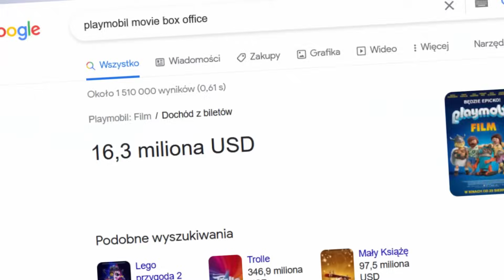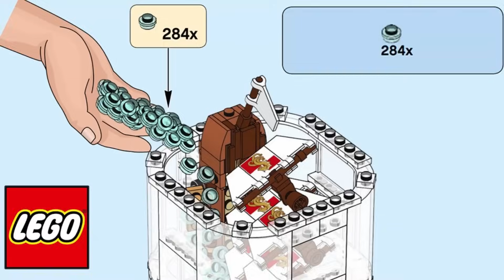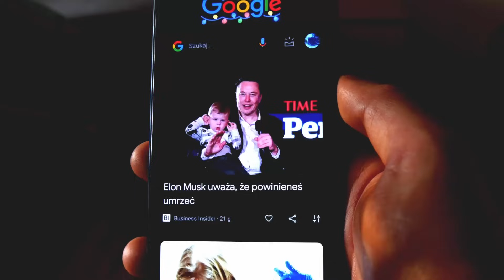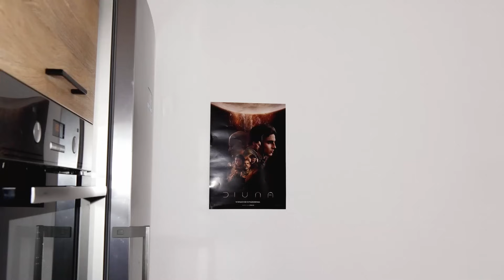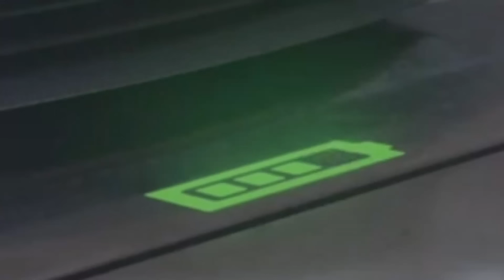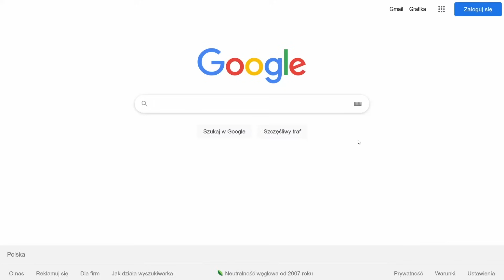Playmobil - Film... czyli ten niedorobiony brat Lego Przygody